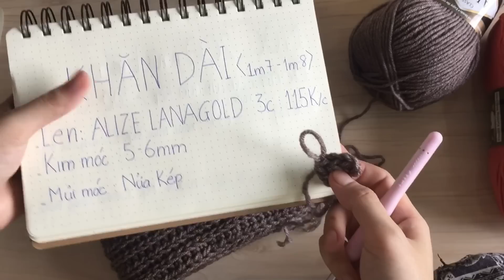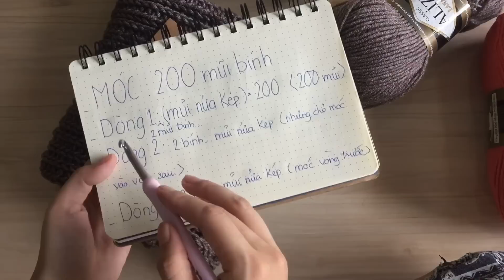Móc mách nhập môn - Khăn móc giả đan (Len Lẻn Lèn Len)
Để làm khăn này cần:
- kim móc: 5-6mm
- biết mũi nửa kép

Hướng dẫn:

Khăn này móc ngang nhé cả nhà
1: 200 Mũi Bính
2: 2 mũi bính (tính là 1 mũi nửa kép, 200 mũi nửa kép
3: 2 mũi bính, 200 mũi nửa kép (vào mỗi chân sau)
4: 2 mũi bính, 200 mũi nửa kéo (vào mỗi chân trước)
Lặp lại dòng (3,4) cho đến khi đạt được độ rộng mong muốn

🐑 Ngôi nhà len sợi đầy sắc màu
🐑 Ship COD toàn quốc
🐑 19 Tố Hữu, Tây Hà Tower,   Nam Từ Liêm, HN